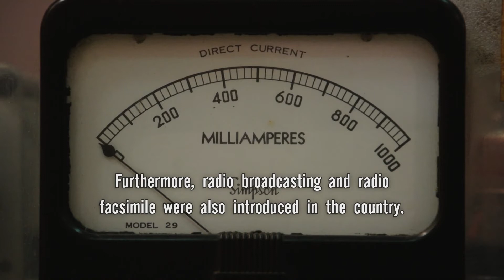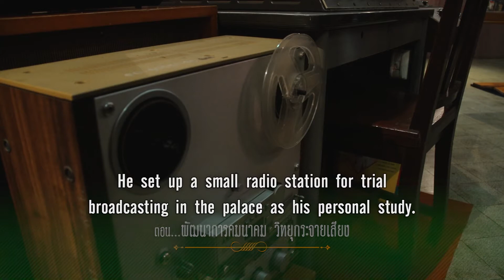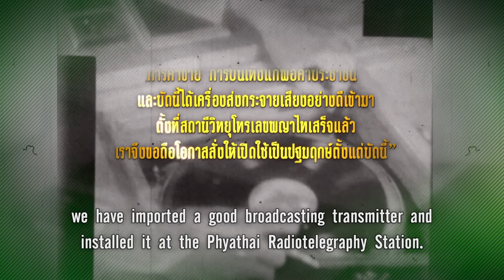พัฒนาการโทรคมนาคม- วิทยุกระจายเสียง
สารคดีเทิดพระเกียรติพระบาทสมเด็จพระปกเกล้าเจ้าอยู่หัว เนื่องในโอกาสวาระ 120 ปีแห่งวันพระบรมราชสมภพ และยูเนสโกทรงยกย่องให้พระองค์เป็นบุคคลสำคัญของโลก โดย สถาบันพระปกเกล้า